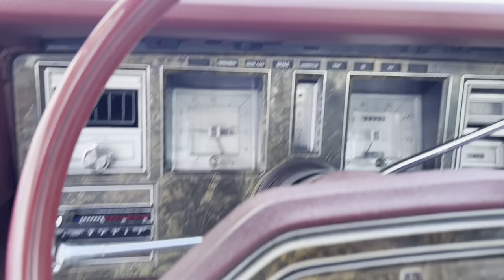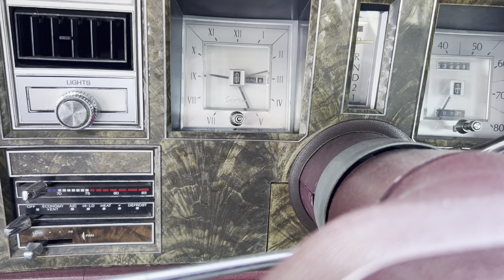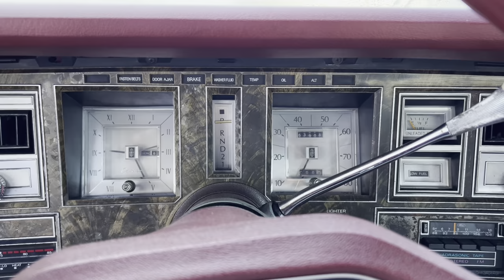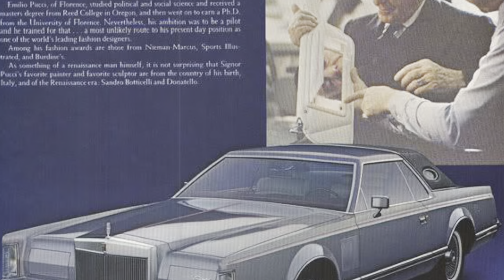1978 Lincoln Mark V Pucci Edition Barn Rescue!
This is a 1978 Lincoln Mark V I recently rescued from a parking garage, it is a rare Pucci designer edition!